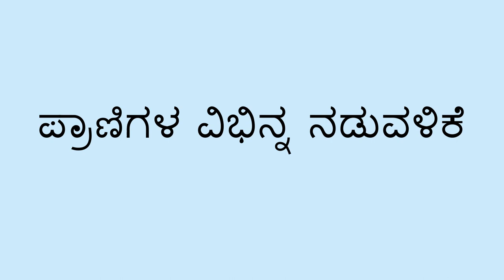ಪ್ರಾಣಿಯ ಥರಹ ನಟಿಸುವುದು - Acting Like an Animal (Kannada)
ಮಗುವಿಗೆ ವಿವಿಧ ಪ್ರಾಣಿಗಳ ಥರಹ ನಟಿಸಲು ಹೇಳಿ, ಪ್ರಾಣಿಗಳ ನಡುವಳಿಕೆಗಳ ಬಗ್ಗೆ ತಿಳಿಸಿಕೊಡಲು ನೀವು ಸಹಾಯ ಮಾಡಬಹುದು.

You can help a child learn about animal behaviors by asking them to pretend to be different kinds of animals.